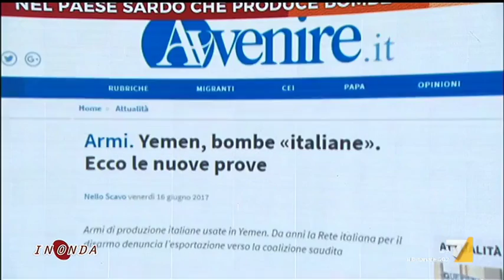Nel paese sardo che produce bombe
A Domusnovas, un paese della Sardegna, c'è una fabbrica che produce bombe. Il racconto di Giuseppe Borello